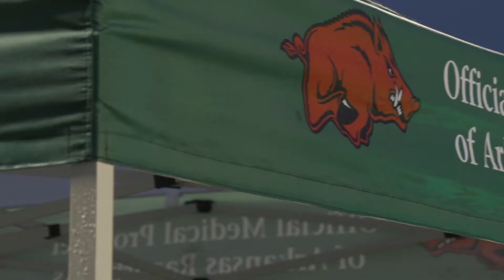Wildcat Sports Network | Football | Medical Trainers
Take a look at this weeks story and just how impactful our student medical trainers have become.